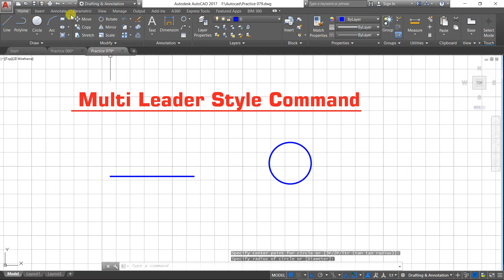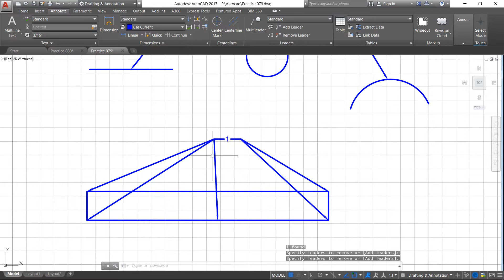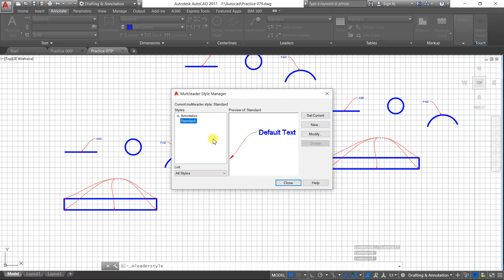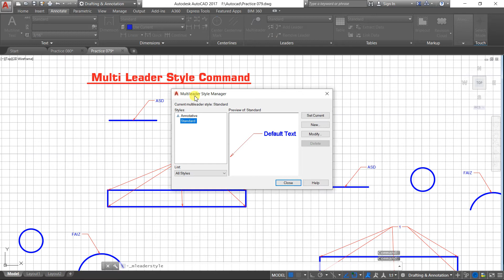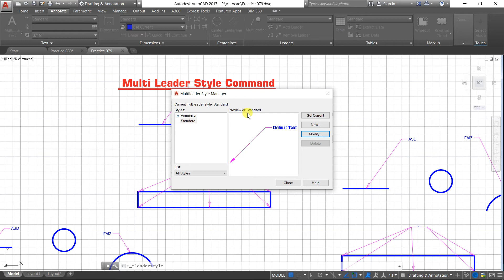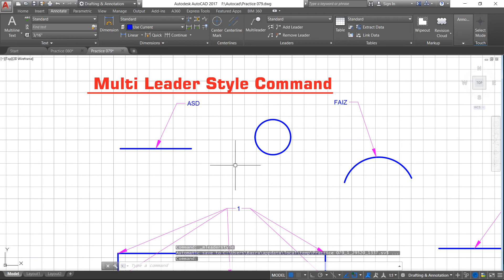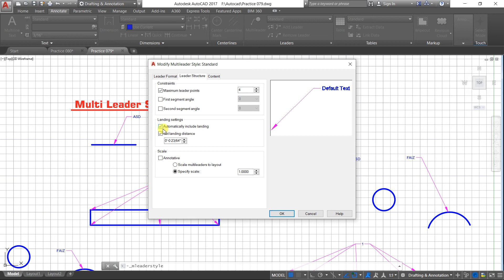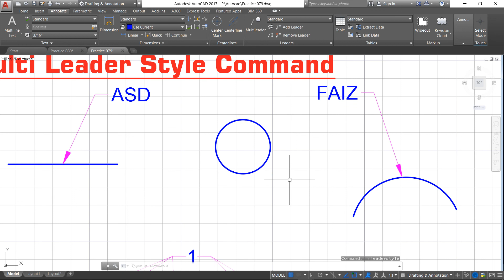AUTOCAD # 081 How to chang Properties of Multileader Line Multi Leader Style Manager